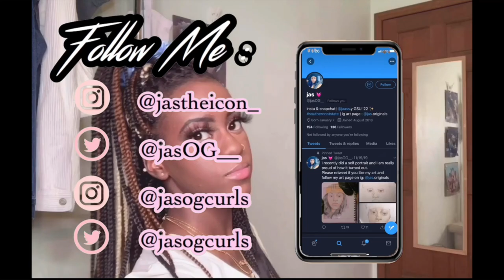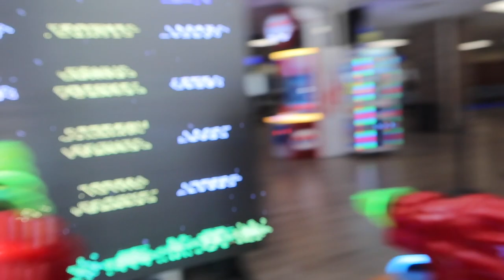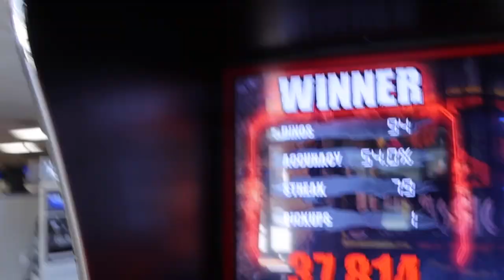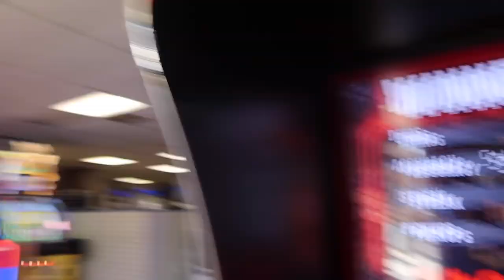21st BIRTHDAY WEEK 🔥🔥 : grwm , bowling , piercing + more | VLOG pt.1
hey its jas 💕  welcome back to my channel if you clicked this video, you might as well like, you might as well comment , you might as well turn them post notifications on and subscribe cause why not ?!

LIKE THIS VIDEO BECAUSE ITS GOOD FOR THE ALGORITHM

I’m finally back with a video !! & I’m 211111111 yeaaaaaaah ! This is going to be a funny vlog and y’all get to meet some of my friends!! They are all tagged so folllow them !!

Also Follow my twin , he wasn’t in this video

amazon storefront

Look on my amazonstore front for all you amazon needs, and items i mention in my videos (hair, sewing, embroidery, youtube supplies & more). purchasing anything (not just my storefront items) through my link really supports me. Thank youuu ❤️